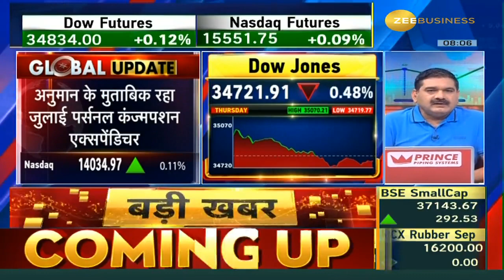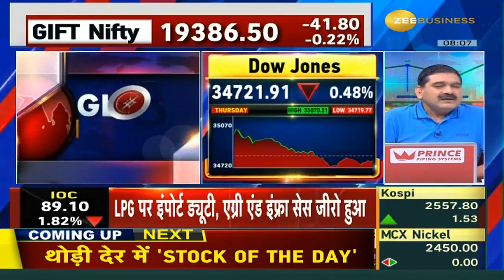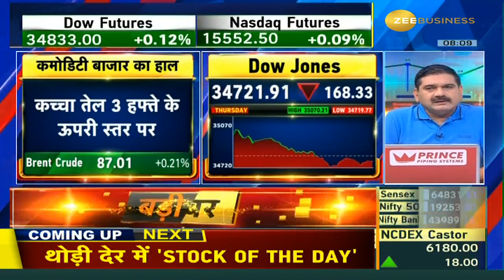Why Did the US Stock Market Fall Yesterday? Understanding Global Signals at Series Start !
🇺🇸अमेरिका में कल क्यों हुई गिरावट❓

Series की शुरूआत में ग्लोबल संकेत कैसे हैं?

महंगाई कम करने पर America का पहला फोकस?

Crude Oil ने फिर से दी टेंशन?